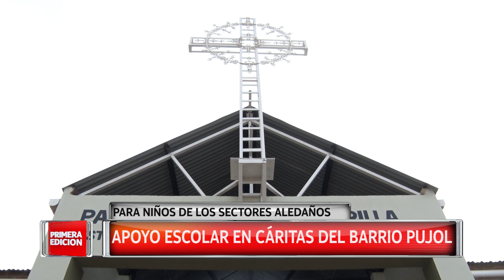Apoyo escolar y copa de leche en Cáritas del Bº Pujol.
Nota: Paula Casanova- Comunidad Papa Juan XXIII.